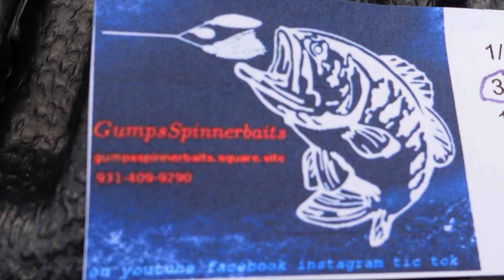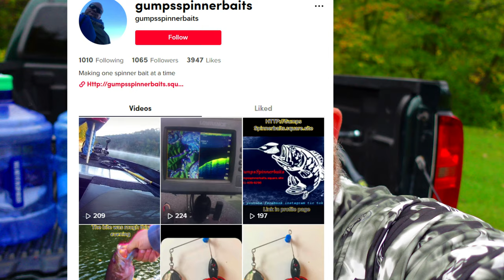Supporting small business, One BASS at a time!! Gumps Custom Spinnerbaits!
I love to support small business, especially small bait makers! Gump's Custom Spinnerbaits is a great company, come check em out!

bell sound effect: Bell, Candle Damper, A (H1).wav" by InspectorJ of Freesound.org